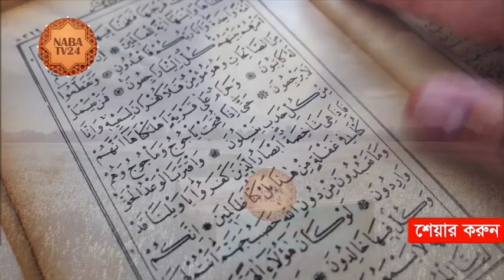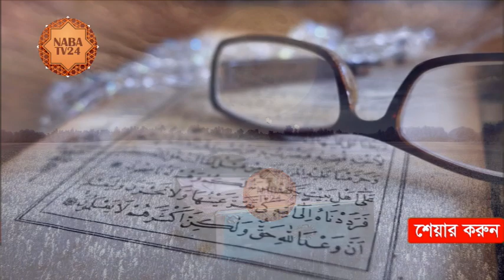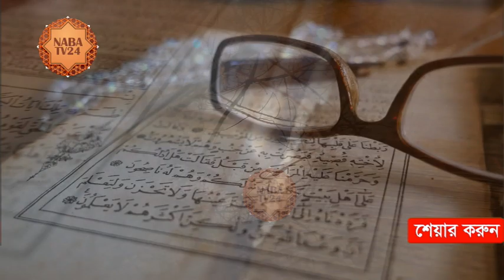ঘুমানোর আগে শ্রেষ্ঠ একটি আমল, বিশ্বনবীর হাদিস দ্বারা প্রমানিত | bangla waz 2020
বাংলা ইসলামিক ওয়াজ নাভা টিভি,